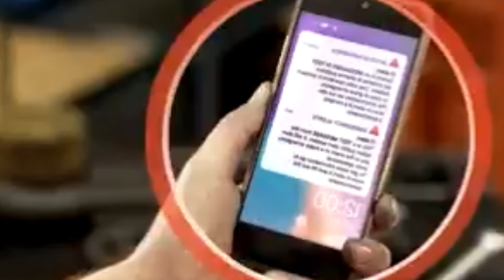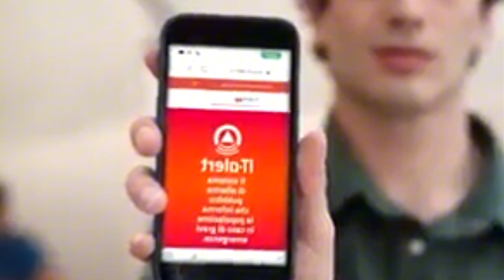Prossimi Test IT-Alert: Una Nuova Fase di Verifica del Sistema di Allarme Nazionale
IL PREMIO PER QUESTO VIDEO È VALIDO FINO AL 31 OTTOBRE.

DESCRIZIONE VIDEO: il video delinea una nuova fase di test del sistema di allarme pubblico IT-Alert condotta dalla Protezione Civile. Dopo una serie iniziale di prove tra settembre e ottobre, la simulazione successiva si concentrerà su due scenari di emergenza: un incidente industriale significativo e il collasso di una grande diga. I test, in programma per il 19 e 20 dicembre, coinvolgeranno specifici comuni in diverse regioni italiane, mirando a valutare l'efficacia del sistema nel diffondere avvisi nelle zone a rischio. Il processo fa parte delle disposizioni della Direttiva del 7 febbraio 2023, che autorizza l'uso di IT-Alert per rischi specifici dopo il superamento delle prove iniziali. La simulazione includerà notifiche testuali e sonore tramite la tecnologia cell broadcast, garantendo l'assenza di rischi per la privacy.

CAPITOLI: